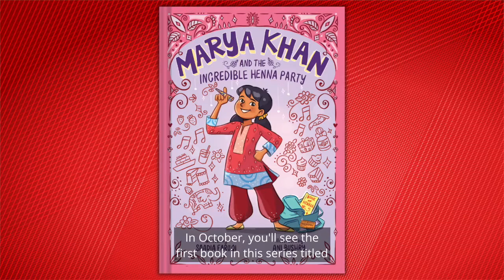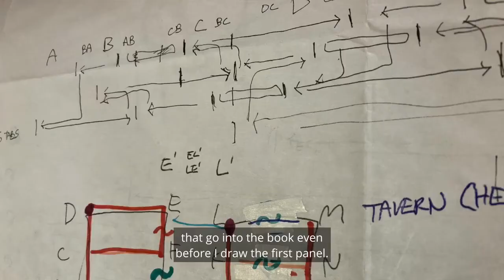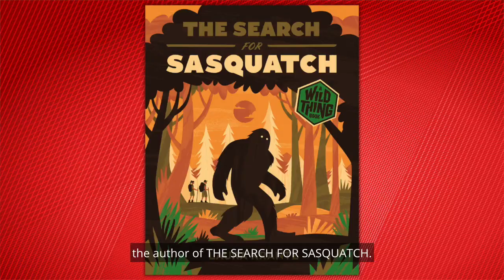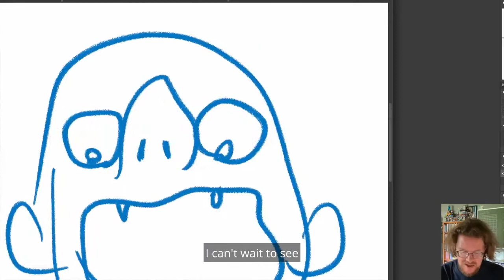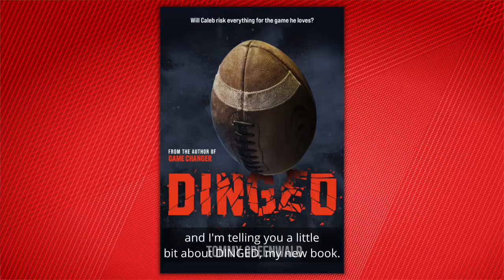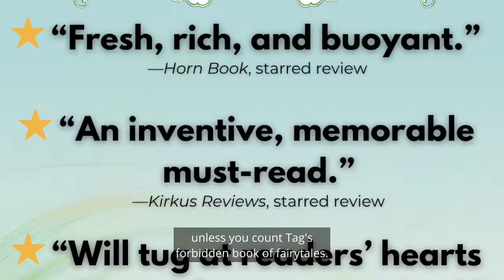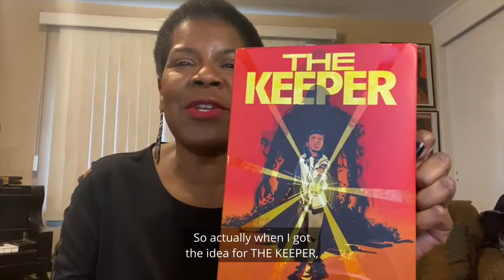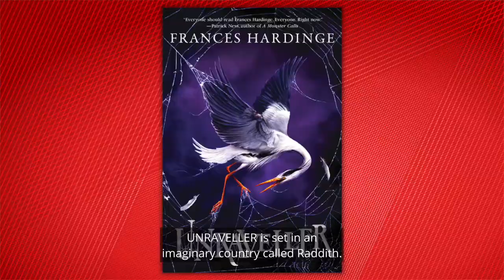ABRAMS Fall-Winter 2022 Online Preview: Chapter Book, Middle Grade & Young Adult Edition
Titles and creators include MARYA KHAN AND THE INCREDIBLE HENNA PARTY by Saadia Faruqi; ADVENTUREGAME COMICS: LEVIATHAN by Jason Shiga, WE THE PEOPLE! by Don Brown; THE SEARCH FOR SASQUATCH by Laura Krantz; LET'S MAKE HISTORY! by Nathan Hale; DINGED by Tommy Greenwald; WINDSWEPT by Margi Preus; AVATAR, THE LAST AIRBENDER: THE DAWN OF YANGCHEN by F. C. Yee; LARK & KASIM START A REVOLUTION by Kacen Callender; THE KEEPER co-written by Tananarive Due; and UNRAVELLER by Frances Hardinge.